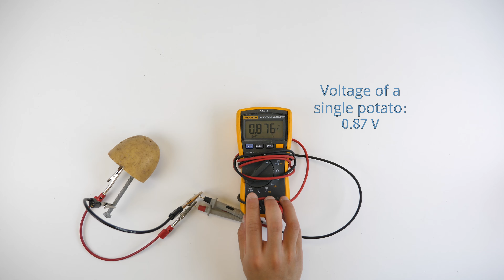Potato Power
Students use potatoes to light an LED clock (or light bulb) as they learn how a battery works in a simple circuit and how chemical energy changes to electrical energy. As they learn more about electrical energy, they better understand the concepts of voltage, current and resistance.